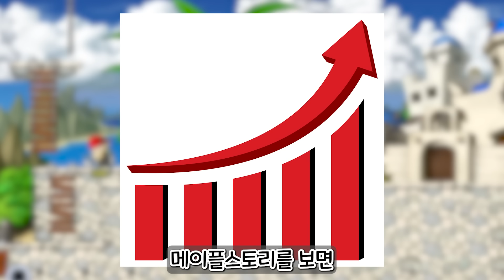[메이플] 어디 출신이세요? 시간순으로 알아보는 월드 통합의 역사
많기도 해라